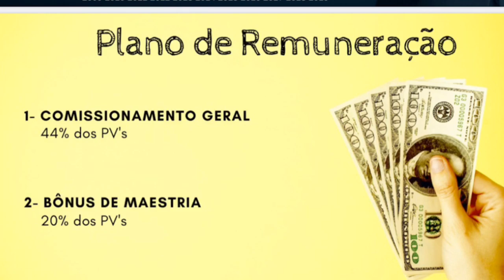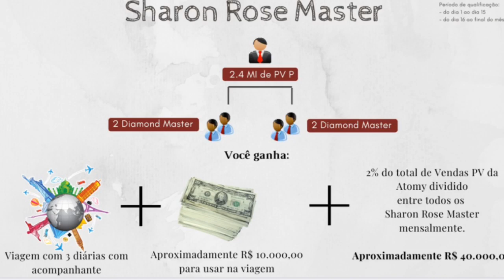[NOTÍCIA] GIGANTE ATOMY EM PRÉ MARKETING NO BRASIL! PAGA PARTICIPAÇÃO DE LUCRO PARA TODOS!